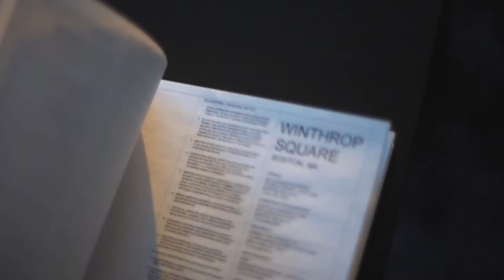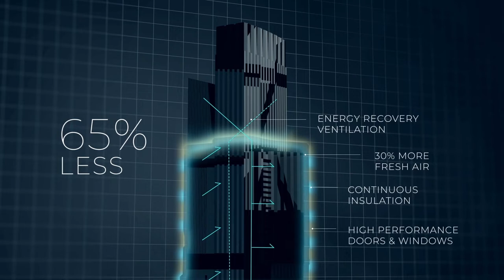Winthrop Center Passive House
On June 16, The Passive House Network honored developer MP Boston with the 2022 Passive House Trailblazer award for the development of Winthrop Center. The forthcoming 691-foot, mixed-use tower in the heart of Boston contains 812,000 square feet of office space built to rigorous Passive House standards, setting a new global standard for building performance and energy conservation. Upon completion in 2023, Winthrop Center will be the largest Passive House office building in the world, modeling the most energy-efficient solution for large-scale buildings and leading the industry into the future. This is a video introducing the project at the awards.